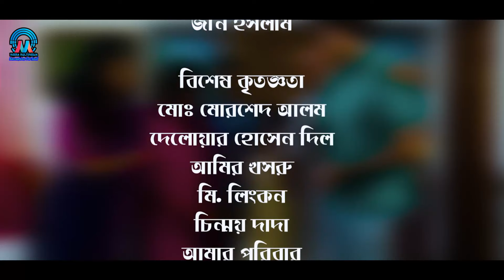Lobbing love | লবিং লাভ | Bangla Natok | Amin khan | Nazia Hoque Orsha | Sir Creation's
Bangladeshi Satellite Television Ekushe Tv(ETV)  On aired Bangla Natok 2020- Lobbing love (লবিং লাভ ).
Super Star Bangla Movie Hero Amin  Khan, Nazia Hoque Orsha, Arfan Anik, Susmi, Shelly Ahsan,Kazi Uzzal And Many More are acting on  this Drama.
Story : Ahsan Habib Shokal.
Creative Direction : Mohammad Shariful Islam Rubel
Cinematography : Jonny Islam
Production Controller : PM Kawaer Hira.
Produced by : Meera Multimedia(Recreation for soul...)
Producer : Md. Morshed Alam & Rumon Morshed.

rrakhall_bbhuboons_Creation.(Creative Unit Of S.I.R)
Video Production By SIR protiBondhi

Thanks to all member's of our creative unit and crew

''Delwar Hossen Dil'' Vai

Agency: Studio Opera
Agency Director : Delwar Hossen Dil
Broadcast Partner : ETV ( Ekushe Television )

More To Watch :
Links :